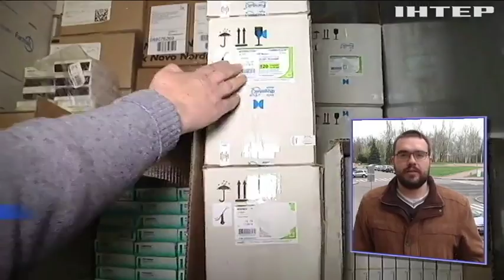В Николаеве экс-чиновница "зарабатывала" на больных диабетом